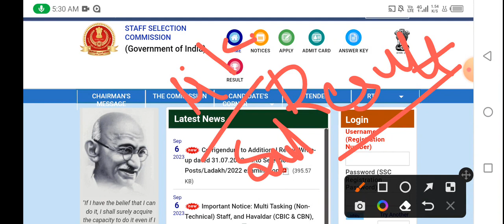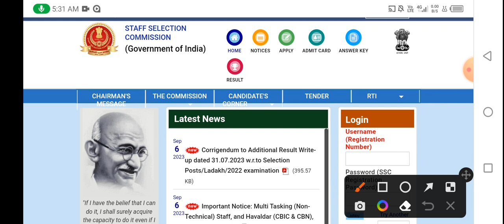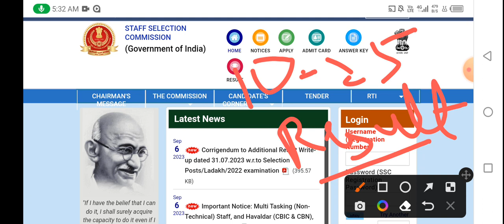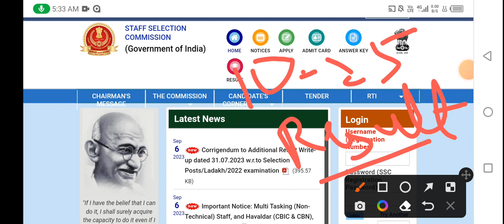SSC CGL Results 2023| Ssc CGL ka result kab tak aayenge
ssc cgl